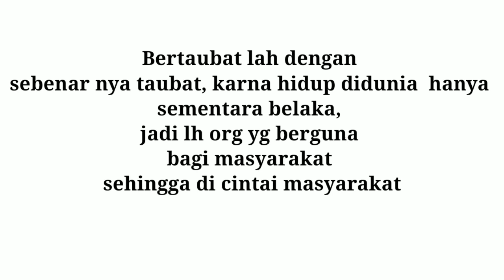Cerita Lucu! Taubat Sambal Lado ||| Melayu Lucu Teluk Batil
assalamualaikum teman2 semua, selamat menonton video terbaru kami. semoga bisa terhibur, yg galau bisa hilang, yg merana jadi hilang, hehe,
klw tdk lucu coba buat2 ketawa sajalah ya teman2, kami senantiasa mencoba utk menghibur teman2 smua.. tonton smpai habis jgn diskip2 ya, jgn lupa di subscribe like dn share ke media tman2 semuanya ya..

terima kasih.. 🙏